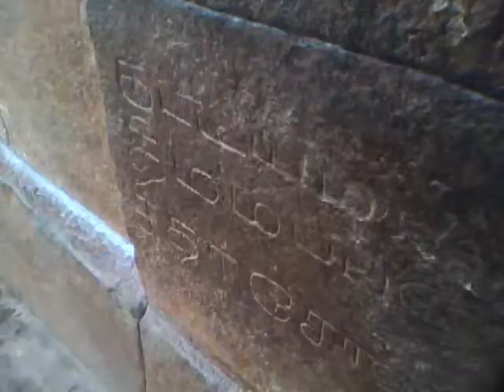India part 16